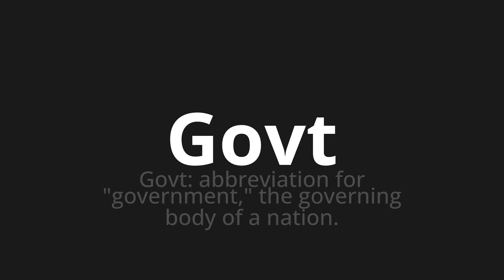How to pronounce Govt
Master the Pronunciation of 'Govt' - which means : Govt: abbreviation for "government," the governing body of a nation. 📝 with @PPrononciation 🎓🗣️ - [Your Guide to English]

Learn to pronounce 'Govt' perfectly in English with our easy and engaging tutorial by @PPrononciation! 📖📽️ In this comprehensive video, we provide you with native speaker examples 🗣️👂 and phonetic breakdowns 🎵 to ensure you get the pronunciation just right.

How to say Govt in English